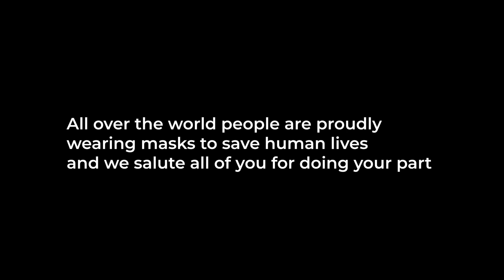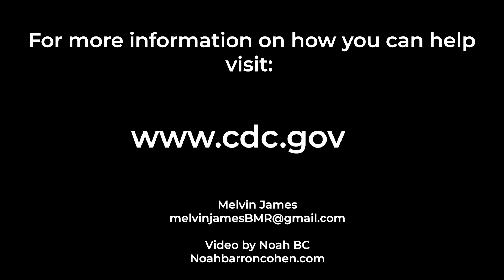Melvin James - Be My Recovery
MaskUpAmerica
Melvin James